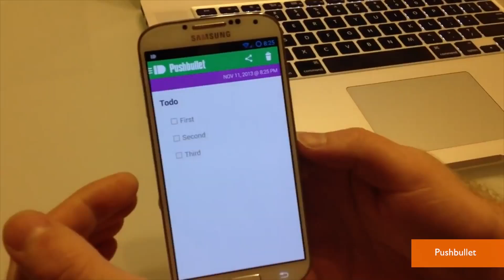Best Apps for Productivity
It seems there's never enough time in the day to get everything done, but with a little tech help you can tackle tasks! Krystin Goodwin (@krystingoodwin) highlights a few affordable apps to stay productive!